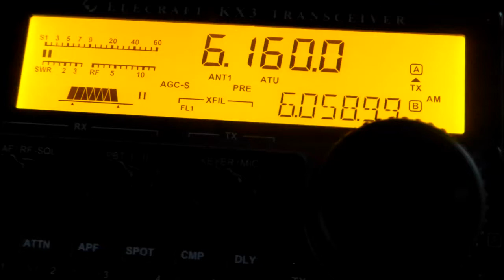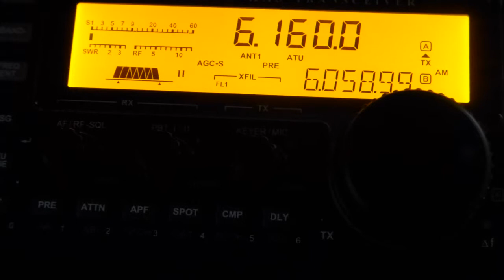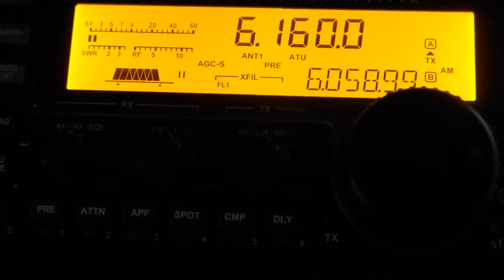CKZU St. Johns 6160khz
This was a fun one to receive. This is CKZU out of St. Johns, Newfoundland. It broadcasts with only 300W of power and is usually very hard to receive at night due to its close proximity to Radio Habana. However, during the morning with the rest of the band quiet it just about makes its way through to New York.